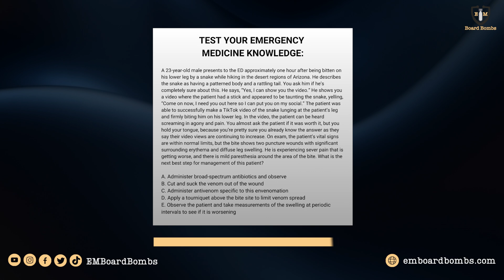Snake Bites | Emergency Medicine Board Review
(3:14) Question Stem
(5:58) Answer
(26:03) Summary  – Everything resident physicians need to know about snake bites for boards

Want to experience the greatest in board studying? Check out EM Board Bombs Premium Question Bank Podcast:
👉 Over 400 episodes of rapid learning in short bursts
👉 Multiple episodes a week
👉 Less than 5 minutes an episode